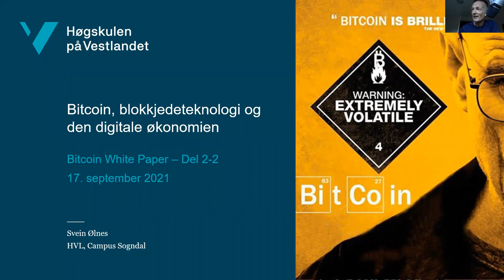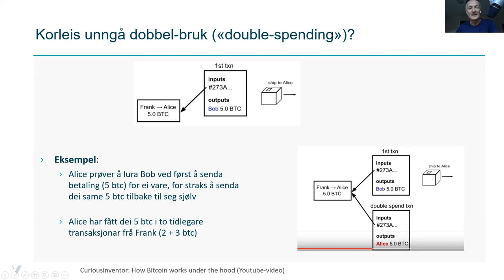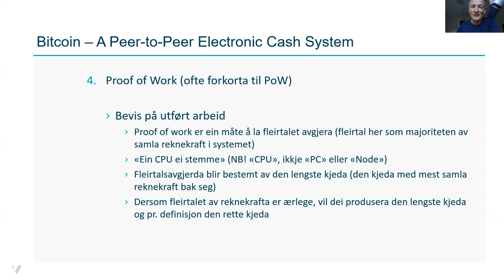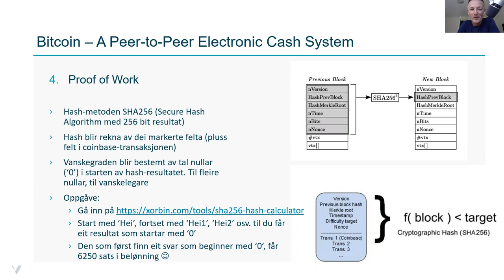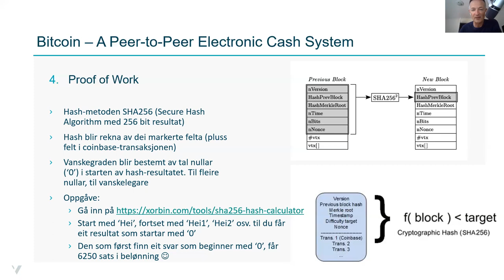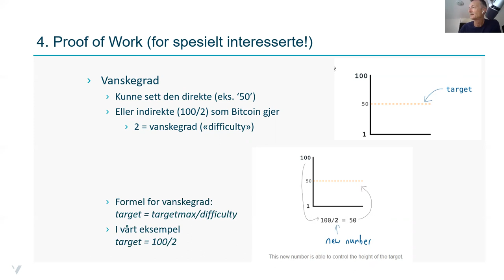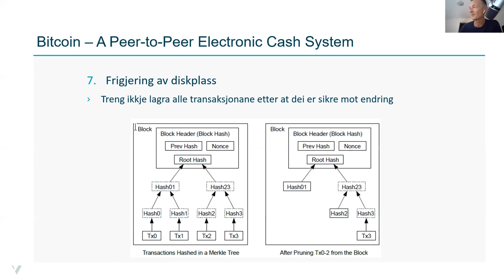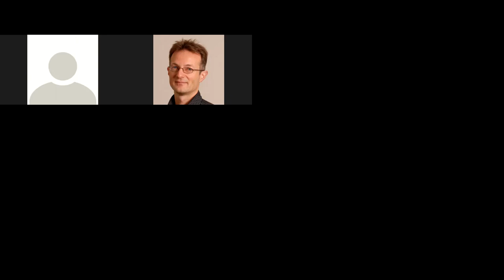Bitcoin-kurs ved HVL - forelesing 17.09.21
Bitcoin White Paper, kap. 3 - 9